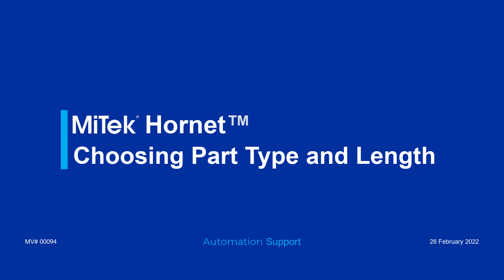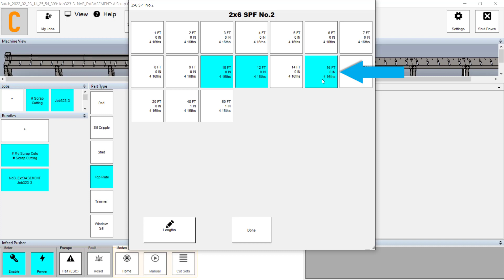Hornet: Choosing Part Type and Length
An overview on choosing Part Types and Length in the CutBuilder software on the Hornet.

MV0094

ABOUT MITEK
MiTek is a platform innovator and enabler that exists to transform the building industry with better building solutions. In 1955, MiTek transformed residential construction with the invention of the Gang-Nail plate and a digital platform that provided an affordable and scalable way to manufacture wood trusses. Today, MiTek delivers software, services, engineered products, and automated solutions that enable the building industry to improve efficiencies by optimizing the balance between off-site and on-site. With nearly 5,600 team members worldwide, MiTek collaborates across the building industry to enable and accelerate transformational breakthroughs in design and construction to transform the way the industry designs, makes, and builds.